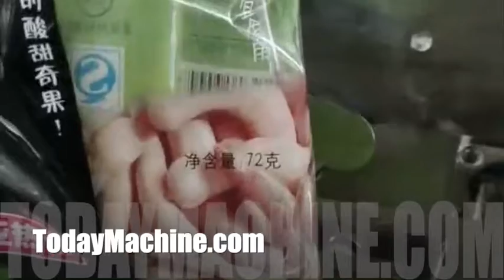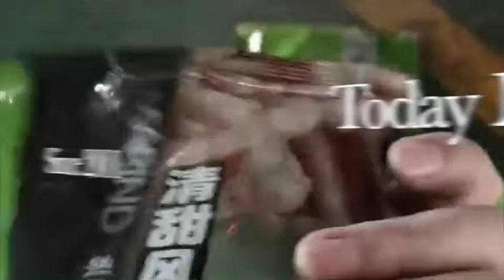Powder/Granule+Liquid/Paste 2 in 1 Packaging Machine